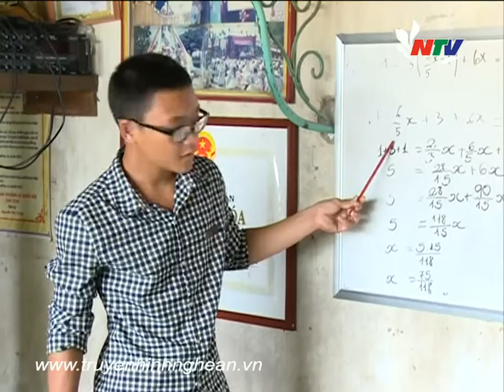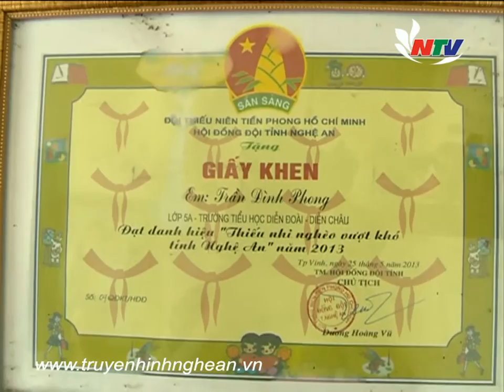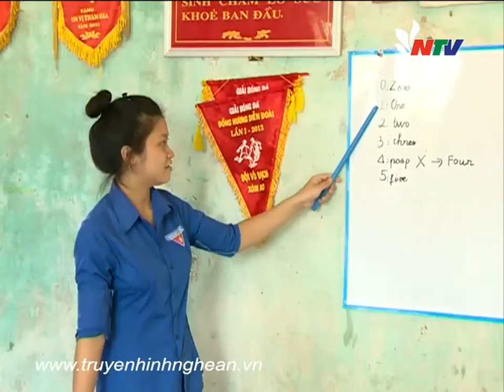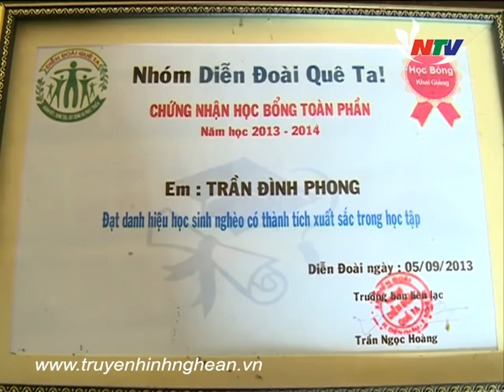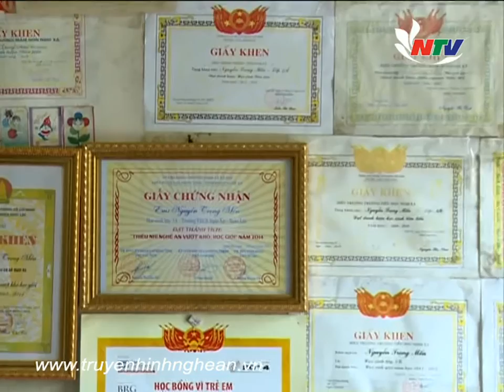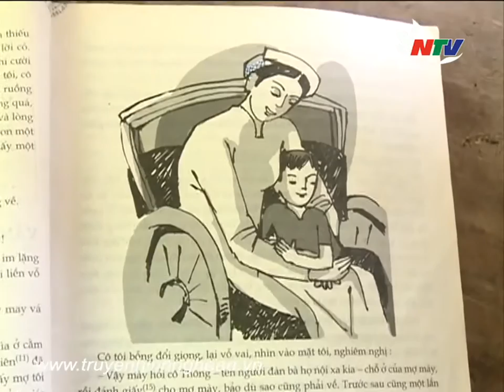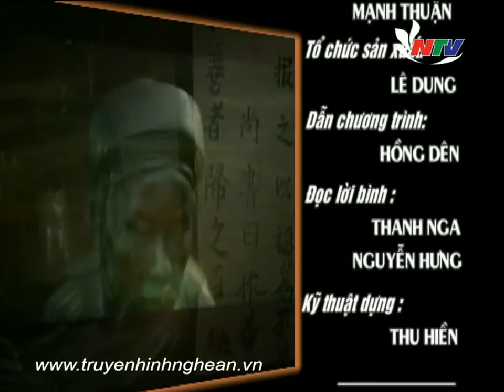Dạy hè tình nguyện & Tấm gương vượt khó học giỏi Nguyễn Trọng Mến